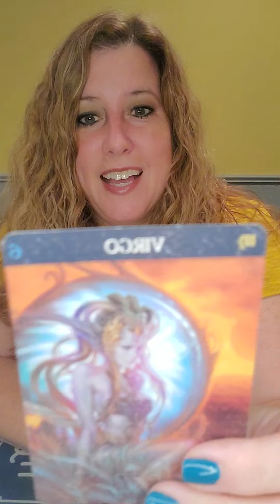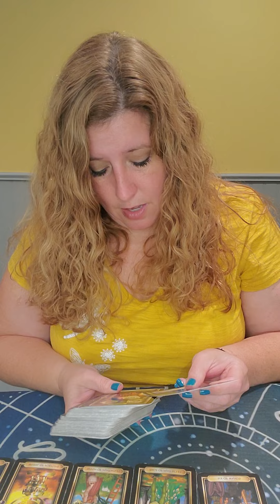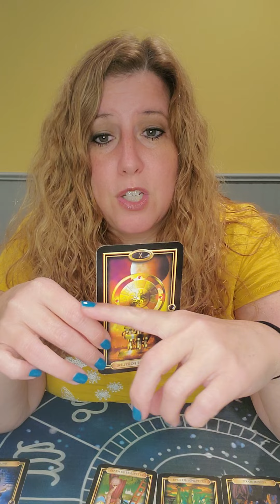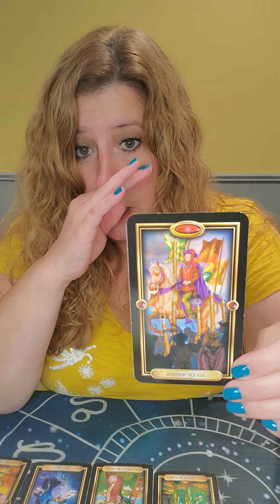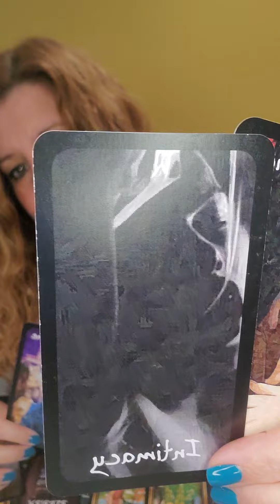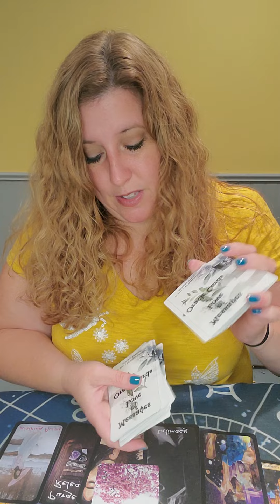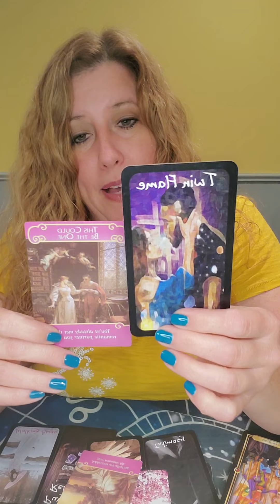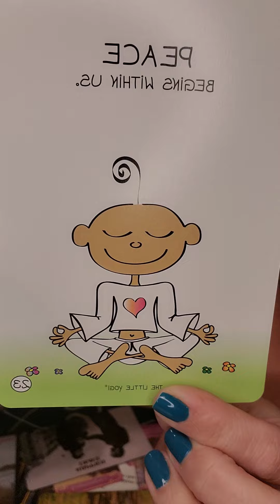Virgo! Your Love and Romance Journey! Weekly Love Read August 15th-21st!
Your Love and Romance Journey! Weekly Love Read August 15th-21st!

The Guilded Tarot by Ciro Marchetti

A Little Yogi: Happy Notes by Barbara Liera Schauer